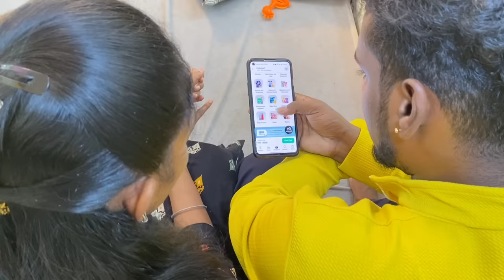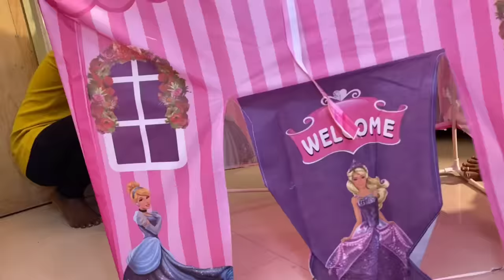CHINNU க்கு சின்ன வீடு | சின்னு Enjoyed